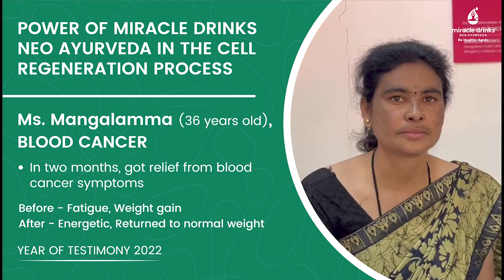Relief from blood cancer within in 60 days | Miracle Drinks